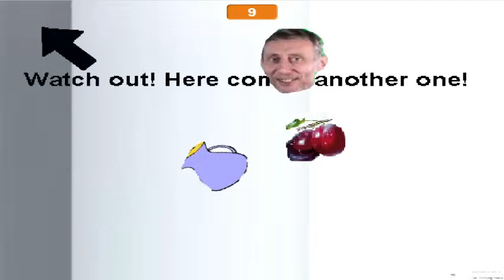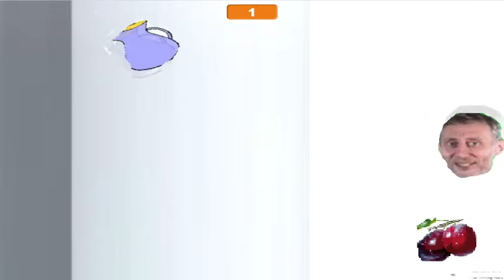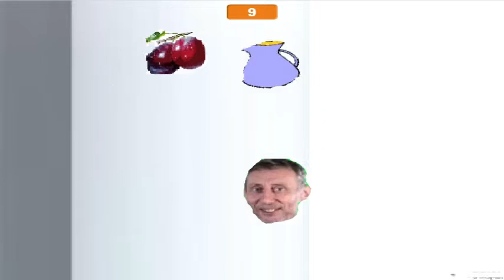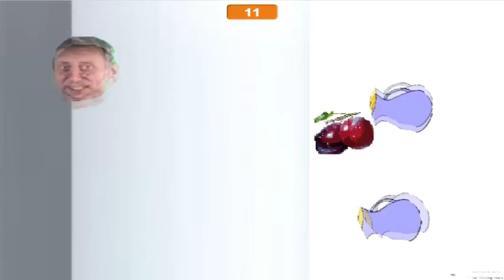Lets play Michael Rosen: The Game Part 2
*Click* Noice